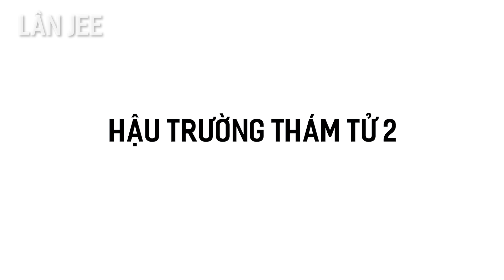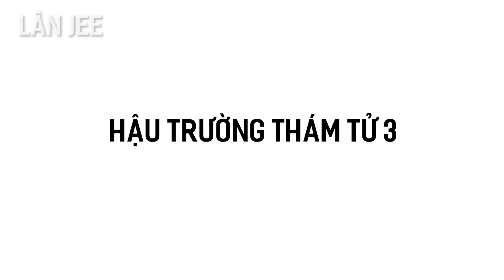[HẬU TRƯỜNG] THÁM TỬ LÂN JEE TẬP 1 | LÂN JEE OFFICIAL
Đằng sau những cảnh quay căng thẳng là cái hậu trường tạp nham nhí nhố :))